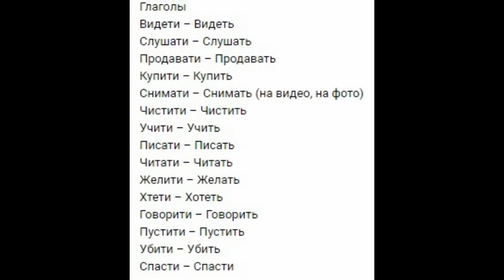Скорбь по уничтоженной Югославии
Помощь каналу:
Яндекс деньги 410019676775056